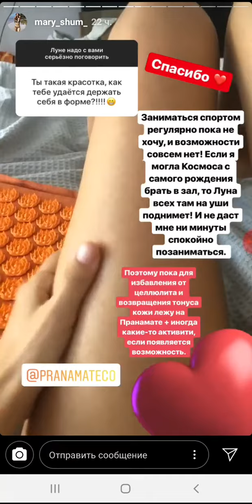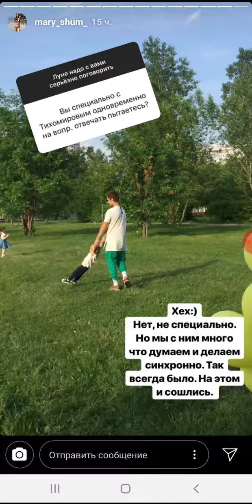Мэри Шум про дочку 30 06 19